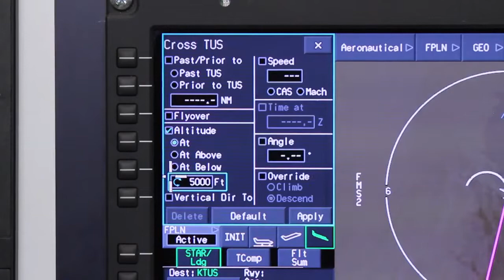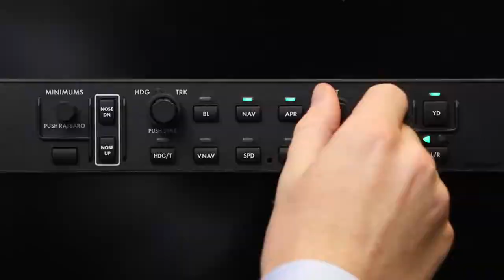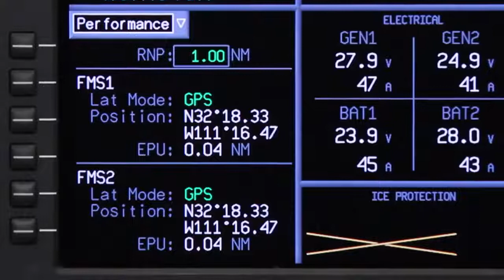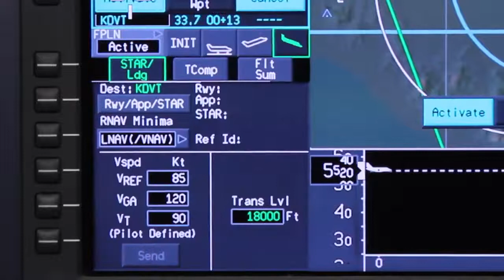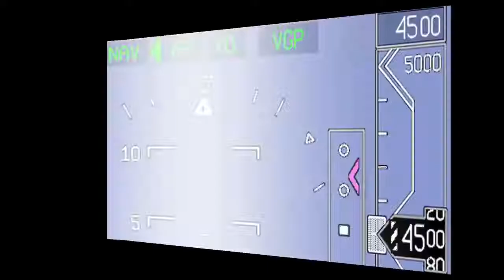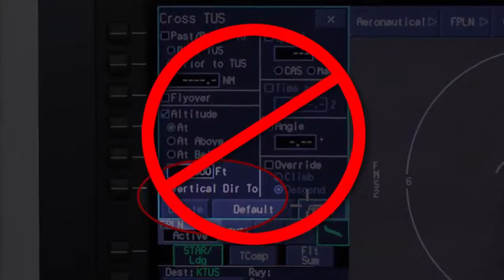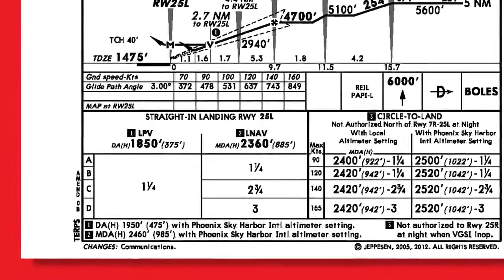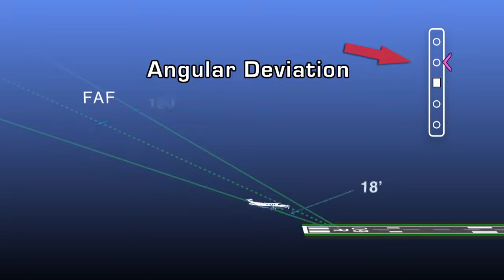Pilot Training Video: Honeywell Primus Apex® Pilatus PC-12 NG Vertical Glide Path (VGP)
Honeywell's Primus Apex® Pilatus PC-12 NG Vertical Glide offers pilots a more efficient and comfortable way to fly. This video showcases the technology and engineering that goes into making this technology so special.

VGP stands for vertical glide path mode. VGP is a V-Nav sub-mode that enables pilots to use the FMS to fly stabilized approaches. As a review, V-Nav stands for vertical navigation and is a function that enables the flight crew to input climb or descent commands into the FMS. To compute the aircraft's vertical trajectory, V-Path is a sub-mode of V-Nav. V-path creates a vertical descent path to a waypoint by calculating a top of descent point. This process results in a constant descent angle from the top of descent point to the active waypoint altitude constraint also known as the bottom of descent. Keep watching to learn more about this process.